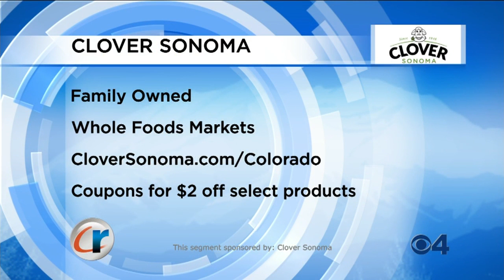Colorado Review: Clover Sonoma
Explore opportunities to showcase your business, event or community program on the next Colorado Review.